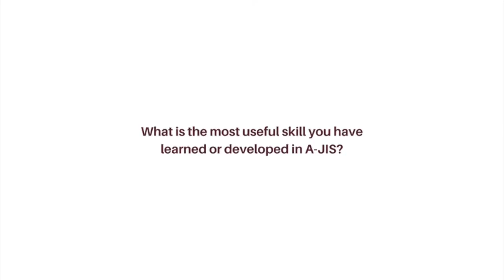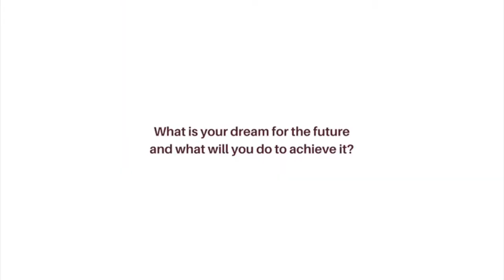A-JIS Alumni Interview - Neiju & Yuki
There’s no better way to celebrate being a jaguar than returning to campus! Alumni Neiju and Yuki shared their memories with us!